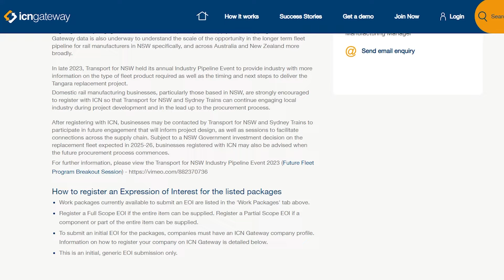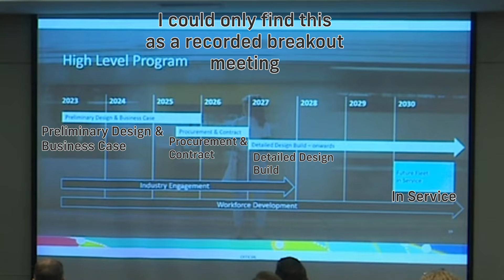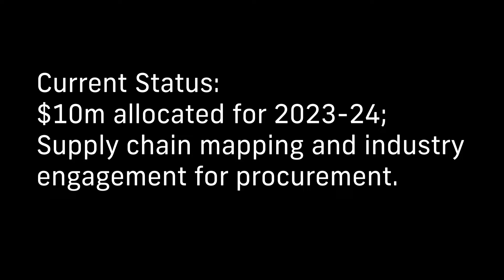Tangara Replacement - New Update!